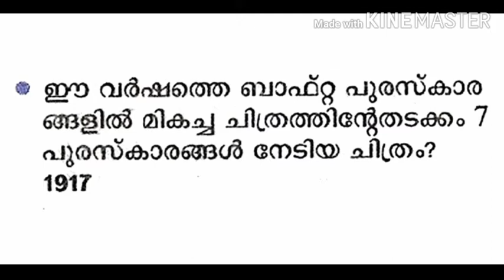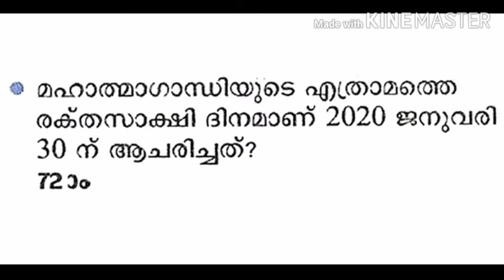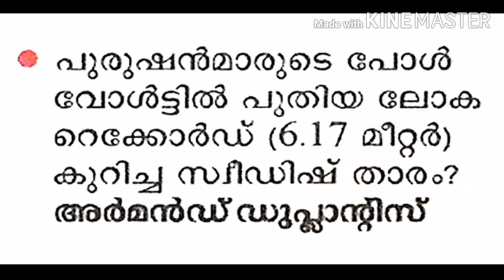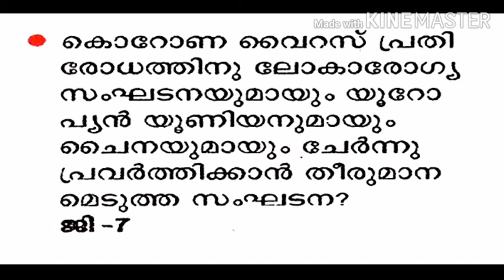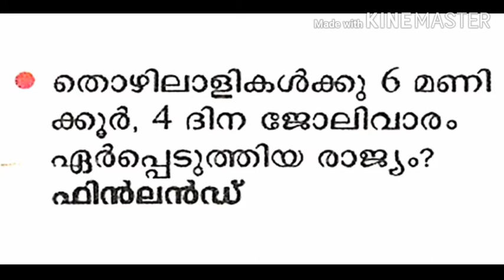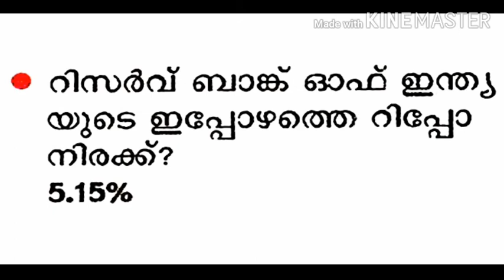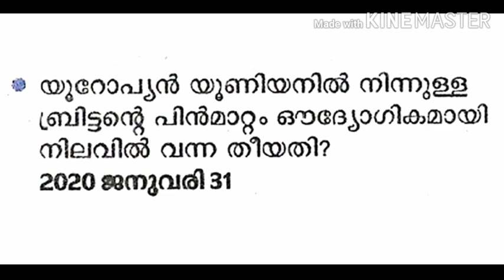LDC CURRENT AFFAIRS | FEBRUARY | PART 1 | PSC GUIDE